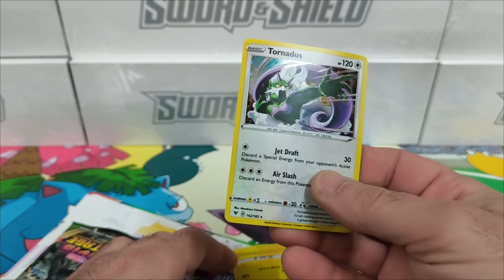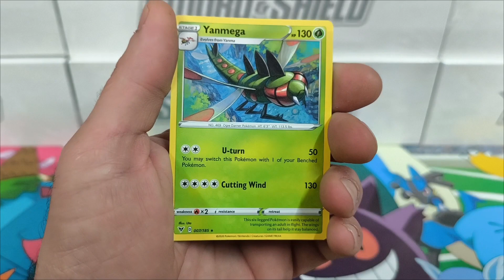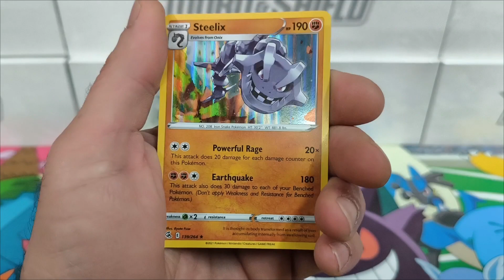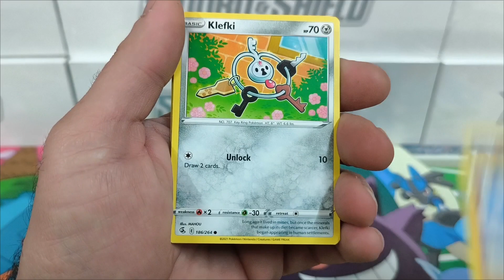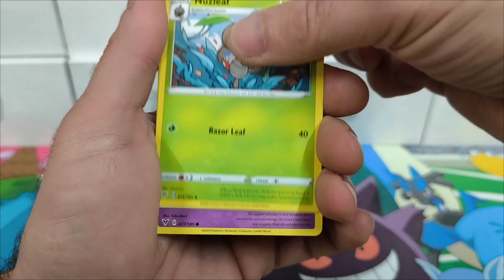Pokemon openings from some oldies 🧐 More pulls 🤗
More Pokèmon openings are on their way, Paldean Fates, 151, Paradox Rift, more oldies and much more to come including Japanese Pokémon openings. Openings daily and more Pokèmon freecodes.  Check out videos, so many pulls.